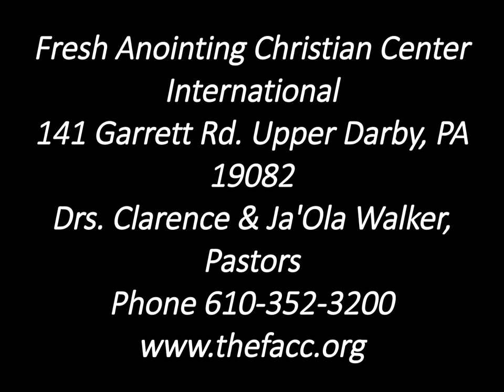Fresh Anointing Christian Center International October 3, 2018 Prison Ministry Update